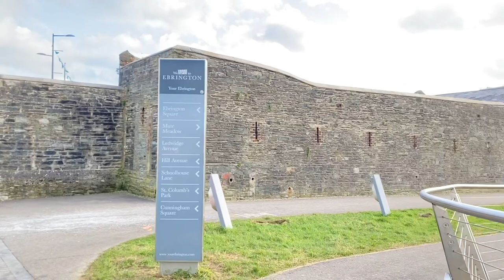Walking At Peace Bridge